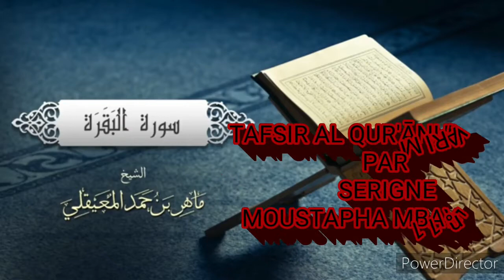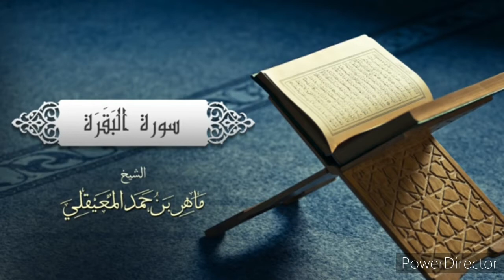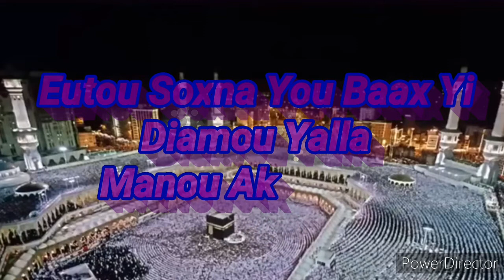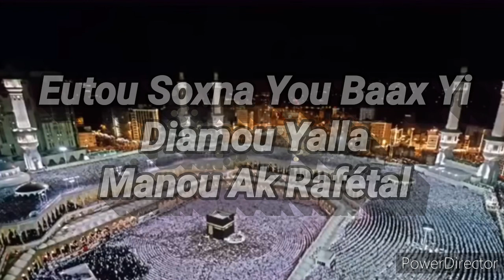TAFSIRUL QUR'ĀN📖 PAR SERIGNE MOUSTAPHA MBAYE N° 11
AL QUR'ĀNUL KARIM📖
TAFSIR PAR SERIGNE MOUSTAPHA MBAYE🗣🗣
N° 11